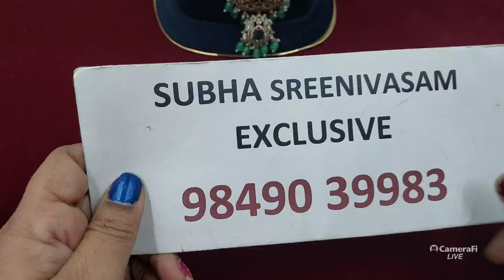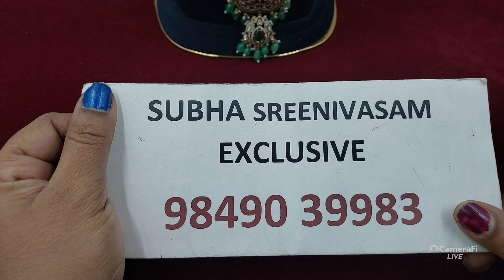#9849039983 | Chempa Swaraalu | Maatilu | Gold Polish Necksets | Pearl Maala | Visit Store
Hello All,

This video contains trendy and latest collection of ladies fashion/imitation jewelry like one gram gold, handmade, real pearls, antique, nakshi, matte, micro gold, jadau kundan, GJ polish, rose gold, oxidized ornaments at lowest prices.

Payment methods:
360-degree unboxing video is must for any damage or missing complaints.

Plot No.51, Opp. Right Now Gym,
Vignanapuri Colony,
Mythri Nagar,
Behind Metro Shopping Mall,
Near Kukatpally ‘Y’ Junction,